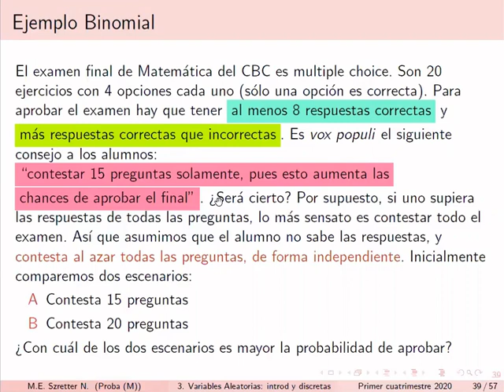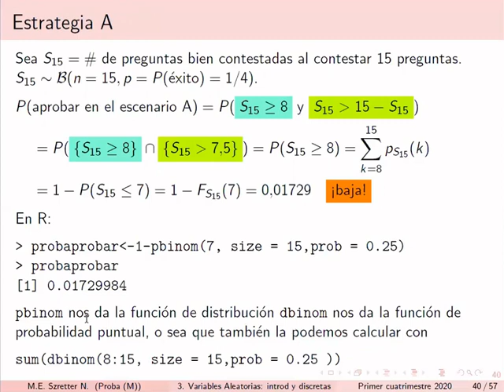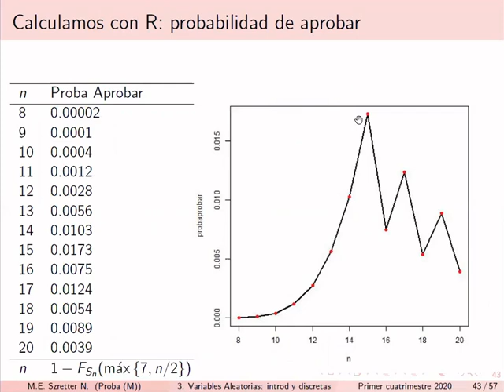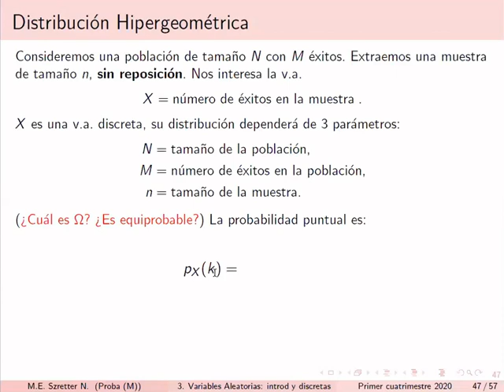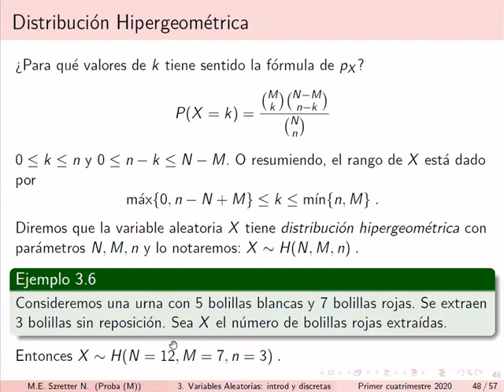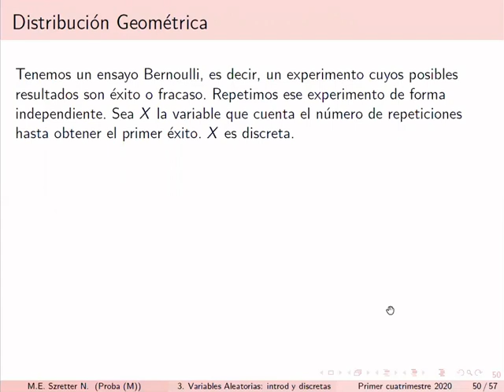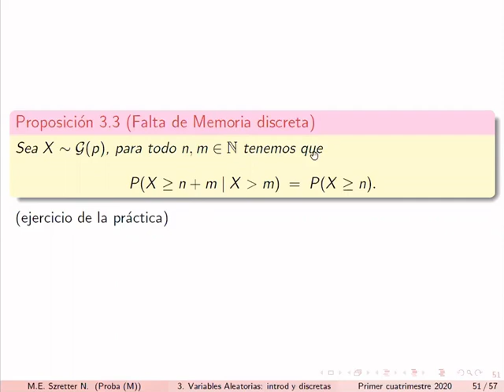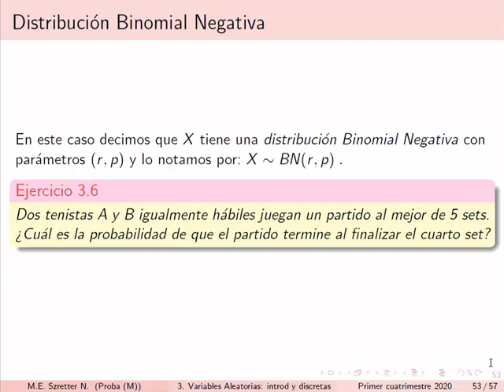Variables Aleatorias 5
Definición y Caracterización de las Variables Aleatorias. Variables Aleatorias Discretas.